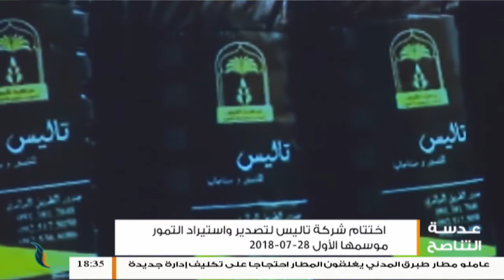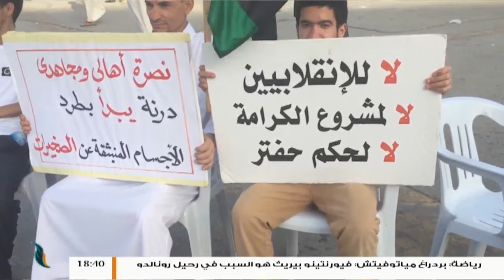عدسة التناصح | 30 - 7 - 2018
- عدسة التناصح ترصد مشاهد لخسوف القمر

- اختتام شركة تاليس لتصدير واستيراد التمور موسمها الأول

- وقفة احتجاجية بميدان الشهداء ومطالبة السلطات بالاصلاح أو الرحيل

ــــــــــــــــــــــــــــــــــــــــــــــــــــــــــــــــــــــــــ
ــــــــــــــــــــــــــــــــــــــــــــــــــــــــــــــــــــــــــ
يمكنكم تحميل تطبيقنا TANASUH TV على الهواتف الذكية: